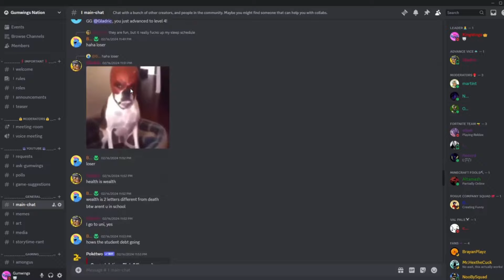BEEP BOOP || OVERWATCH 2 BASTION RANKED GAMEPLAY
Hey guys it's Gumwings here back with another Overwatch 2 gameplay video and today we are playing as Bastion. Today I decided we should also dive into ranked just for more variety to you guys. So enjoy todays video.

Timestamps:
0:00 Intro
0:08 Bastion
1:33 Attack
6:52 Discord
7:58 Defend
10:45 Outro